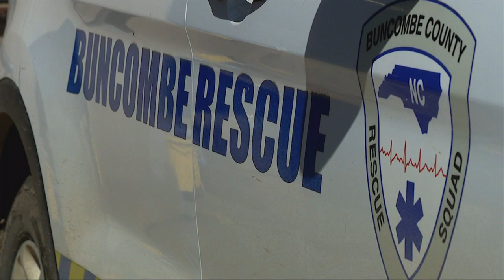Worry grows as multiple agencies struggle to tally unaccounted individuals after Helene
Reporting how many still remain unaccounted for 17 days after Helene battered the mountains is difficult at best.